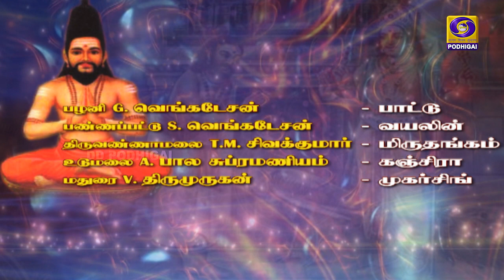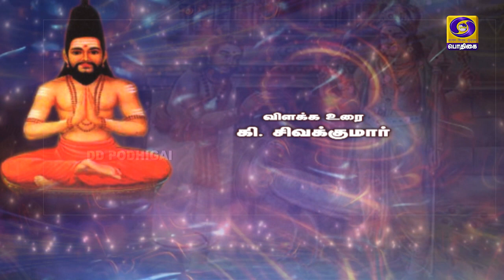Themadhura Thamizhosai | Thiruppugazh | Episode - 105